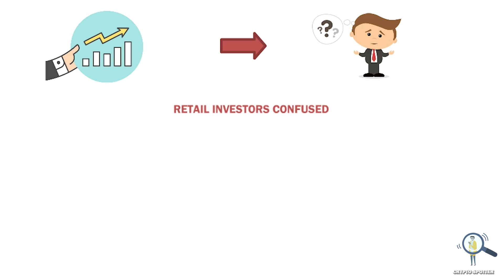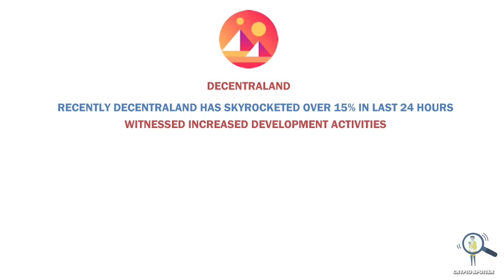🔥Top Whales Are Buying These 3 Crypto Tokens Amid Crypto Rally!